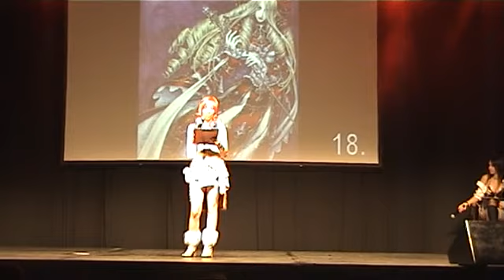MONDOCON 2010 ŐSZ - 1. NAP [Cosplay Craftmanship - egyéni 20.].avi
MONDOCON 2010 ŐSZ - 1. NAP [Cosplay Craftmanship - egyéni 20.]